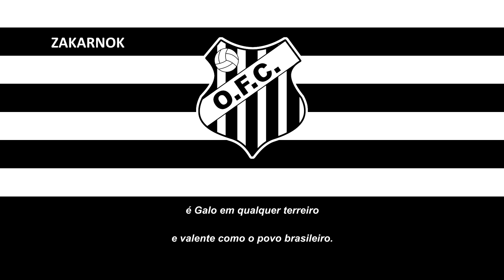Himno del Operário de Campo Grande (Hino do Operário de Campo Grande)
Página oficial del club:
El Operário Futebol Clube o simplemente Operario-MS, es un club de fútbol de la ciudad de Campo Grande, en el Estado de Mato Grosso do Sul, Brasil. Fue fundado el 21 de agosto de 1938 y es el equipo más ganador del Campeonato de Mato Grosso do Sul, con doce títulos, ganó en cuatro oportunidades el Campeonato de Mato Grosso, antes de separarse del Estado.